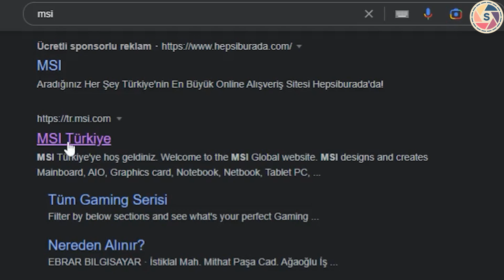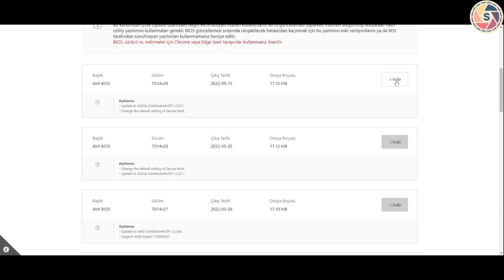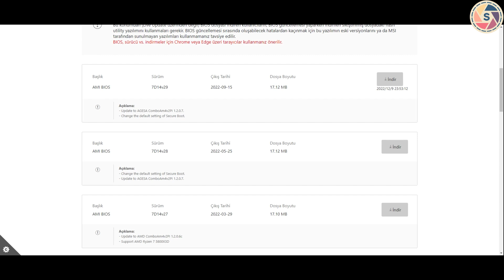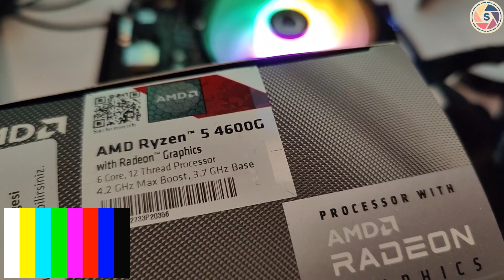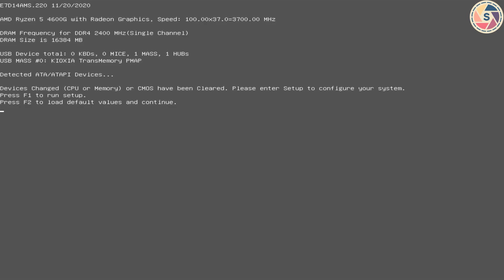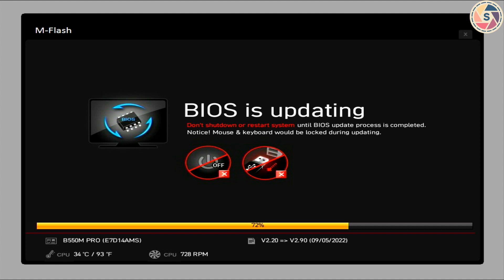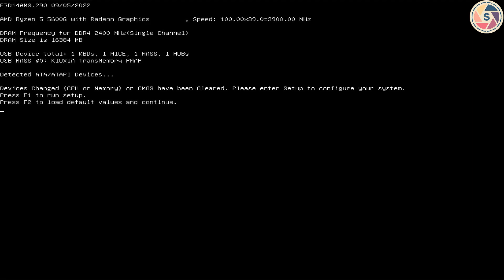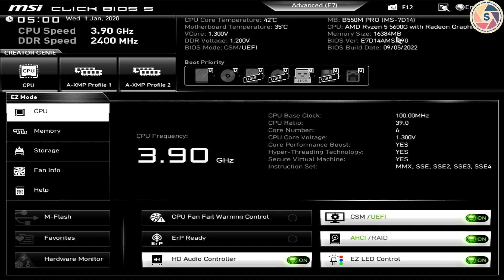Adım Adım Bios Update 👆 MSI B550M Pro İşlemciyi Görmüyor Sorunu!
Bitexen'e üye olup en az 110 TL değerinde hediye BTXN coin kazanmak için buraya